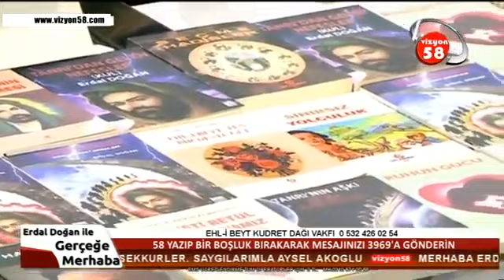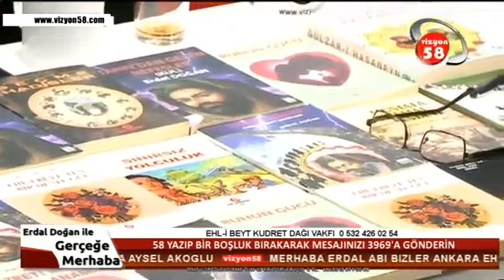Hasan Sezai Baba'nın İbretlik bir Olayı..